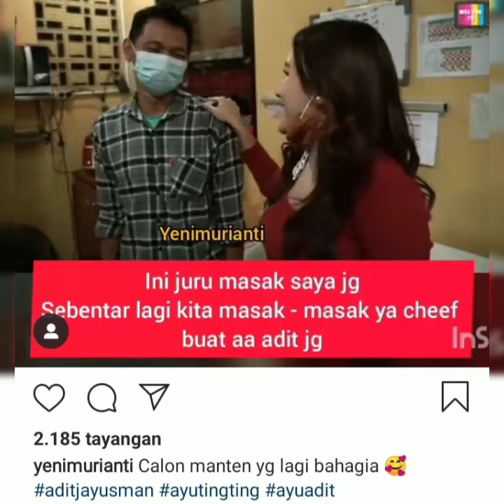Liat gaya tiktok ayu ting-ting, Rubenonsu, Sarwendah Bikin ngakak ketawa.. Hahaha